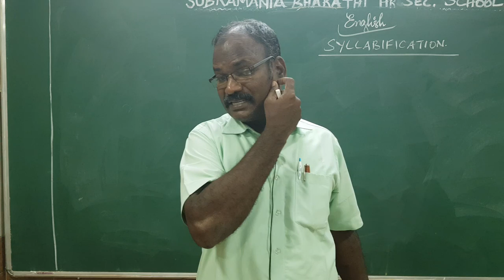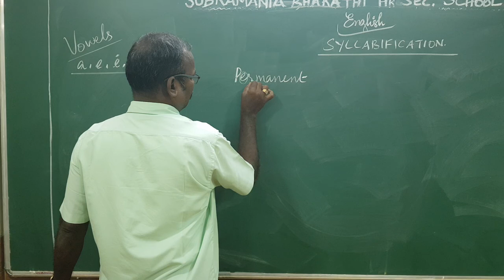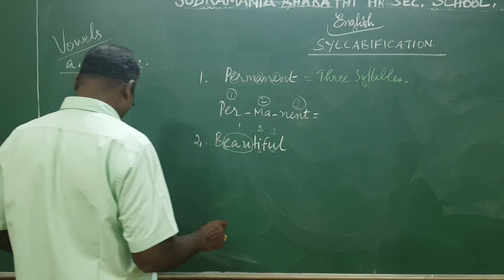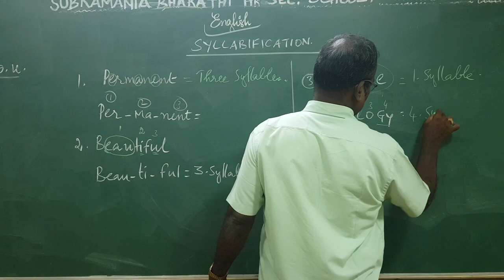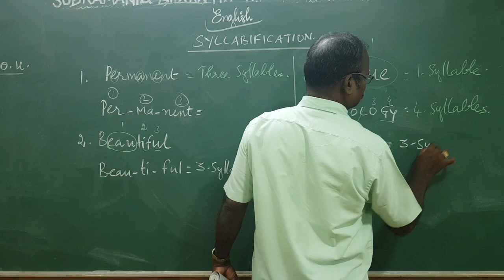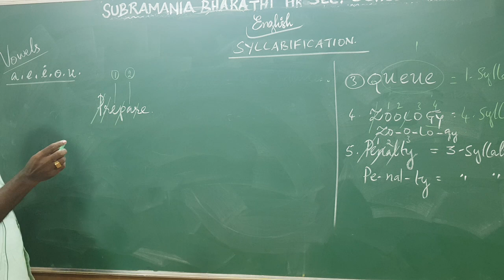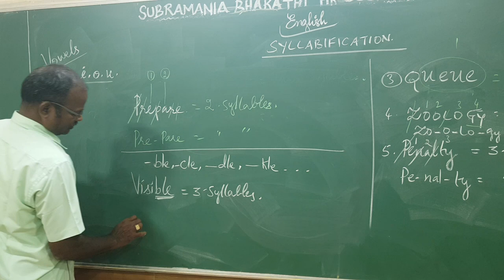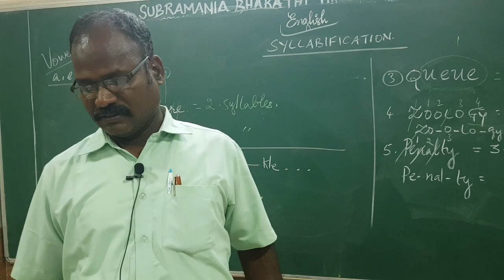HSC - ENGLISH - VOCABULARY - SYLLABIFICATION